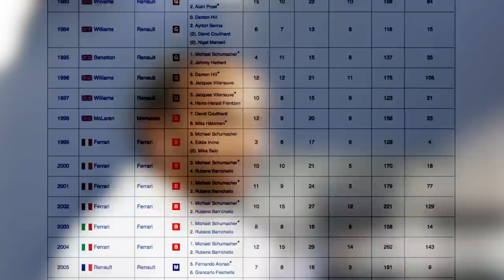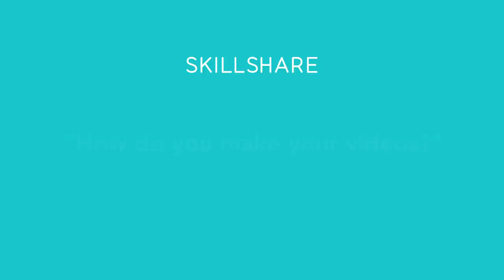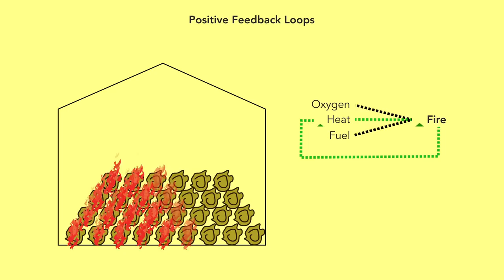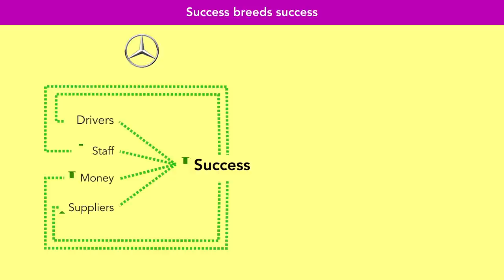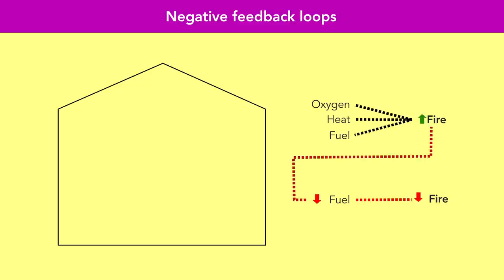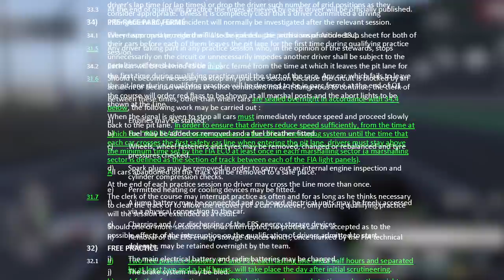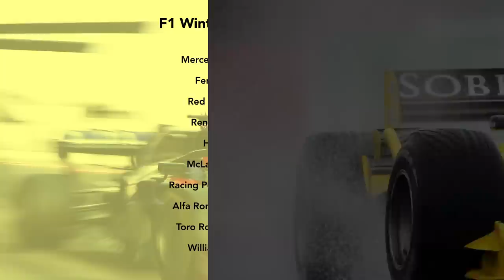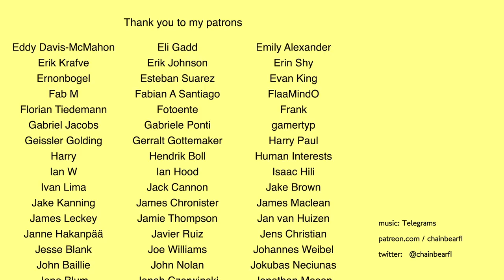Positive Feedback Loops - the problem that's breaking F1 from the inside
The first 500 people will get 2 months of Skillshare for FREE

I love F1 but it does have a serious problem at the moment. The gaps between the strongest and the weakest teams is widening, getting worse every year. At the heart of this problem: positive feedback loops.

What are feedback loops? Let's explore this phenomenon.

(The board game in the video is called "Formula D" and it's AMAZING)

Writing / Illustration / Animation / Editing / Narration:
Stuart Taylor

sharecode: chainbearsharef1